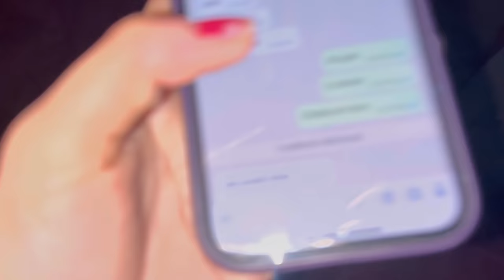Aisa Prank Nhi Krna Chahiye💔 Tha? Raghvi Shodkr Chle Gyi 💔 | She Left Me 😭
Music ​⁠

might be infringing Non - Proof